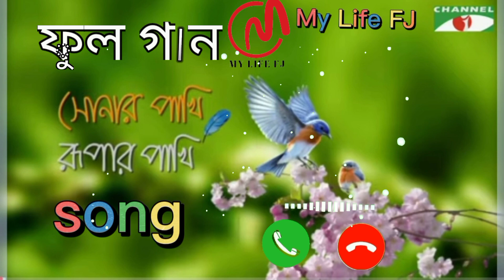সোনার পাখি রুপার পাখি | sonar pakhi rupar pakhi | Bangla natok song salauddin lavlu | my life FJ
contain title: সোনার পাখি রুপার পাখি | sonar pakhi rupar pakhi | Bangla natok song salauddin lavlu | my life FJ

সোনার পাখি রুপার পাখি বাংলা সং সালাউদ্দিন লাভলু নিলয় আলমগীর শাহরিয়ার শাহেদ